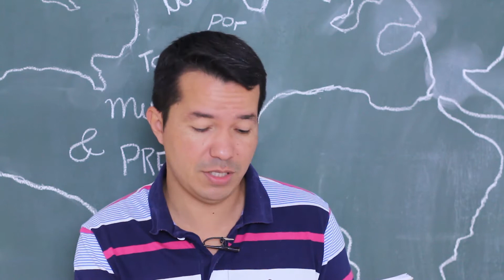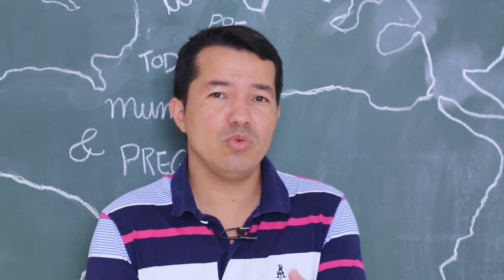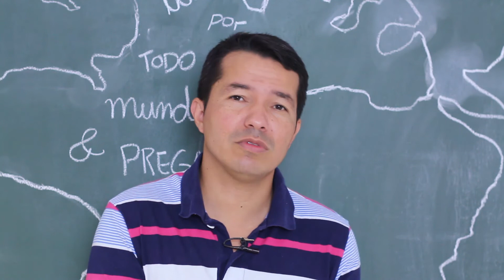40 Dias em Missão I Dia 04